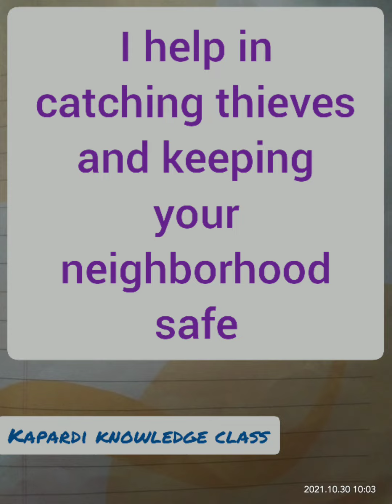Know for sure /General knowledge / book 1/Siddhartha basu/People who help us/ Class 1